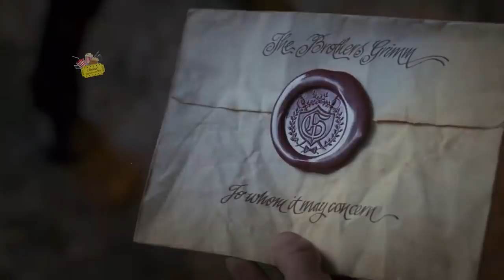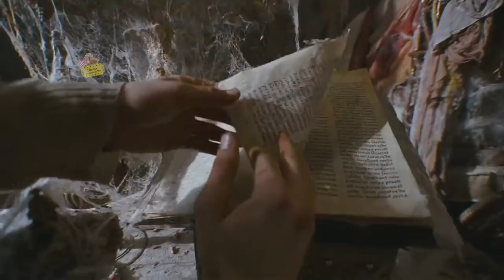The Brothers Grimm 2005 Explained in Hindi | The Witch Tower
The Brothers Grimm is a 2005 adventure fantasy film directed by Terry Gilliam. The film stars Matt Damon, Heath Ledger and Lena Headey in an exaggerated and fictitious portrait of the Brothers Grimm as traveling con-artists in French-occupied Germany, during the early 19th century. However, the brothers eventually encounter a genuine fairy tale curse which requires real courage instead of their usual bogus exorcisms. Supporting characters are played by Peter Stormare, Jonathan Pryce, and Monica Bellucci.
In February 2001, Ehren Kruger sold his spec script to Metro-Goldwyn-Mayer (MGM). With Gilliam's hiring as director, the script was rewritten by Gilliam and Tony Grisoni, but the Writers Guild of America refused to credit them for their work, thus Kruger received sole credit. MGM eventually dropped out as distributor, but decided to co-finance The Brothers Grimm with Dimension Films and Summit Entertainment, while Dimension took over distribution duties.
The film was shot entirely in the Czech Republic. Gilliam often had on-set tensions with brothers Bob and Harvey Weinstein, which caused the original theatrical release date to be delayed nearly ten months. The Brothers Grimm was finally released on August 26, 2005 with mixed reviews and a $105.3 million box office performance.

Cast
Matt Damon as Will Grimm
Heath Ledger as Jake Grimm
Peter Stormare as Mercurio Cavaldi
Lena Headey as Angelika
Jonathan Pryce as General Vavarin Delatombe
Tomáš Hanák as the Huntsman
Julian Bleach as Letorc, Delatombe's manservant
Monica Bellucci as the Mirror Queen
Mackenzie Crook and Richard Ridings as Hidlick and Bunst
Roger Ashton-Griffiths as The Mayor
Anna Rust as Sister Grimm

Production
Ehren Kruger's screenplay was written as a spec script; in February 2001, Metro-Goldwyn-Mayer (MGM) purchased the script, with Summit Entertainment to co-finance the film. In October 2002, Terry Gilliam entered negotiations to direct, and rewrote Kruger's script alongside frequent collaborator Tony Grisoni. The Writers Guild of America refused to credit Gilliam and Grisoni for their rewrite work, and Kruger received sole credit. After Gilliam's hiring, production was put on fast track for a target November 2004 theatrical release date. MGM had trouble financing the film, and dropped out as main distributor. Weeks later, Bob Weinstein, under his Dimension Films production company, made a deal with MGM and Summit to co-finance The Brothers Grimm, and become the lead distributor. Projected at $75 million, this was to be Dimension Films' most expensive film ever.

Release
The original theatrical release date was due in November 2004 before being changed many times; the dates had been moved to February 2005, 29 July, 23 November, and finally 26 August. Executive producer Bob Weinstein blamed the pushed back release dates on budgetary concerns. To help promote The Brothers Grimm, a three-minute film trailer was shown at the 2004 Cannes Film Festival, while twenty minutes of footage was shown at the 2005 event. Mirimax spend around $30 million promoting the film.

Box office
The Brothers Grimm was released in the United States in 3,087 theaters, earning $15,092,079 in its opening weekend. The film eventually grossed $37,916,267 in the United States and $67.4 million internationally, coming to a worldwide total of $105,316,267. The Brothers Grimm was shown at the 62nd Venice International Film Festival on 4 September 2005, while in competition for the Golden Lion, but lost to Brokeback Mountain, also starring Ledger.